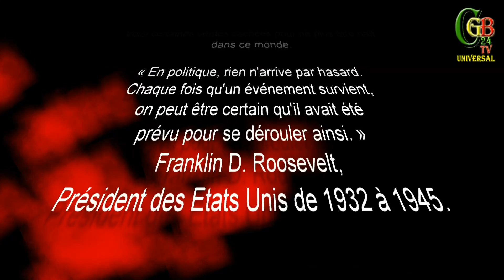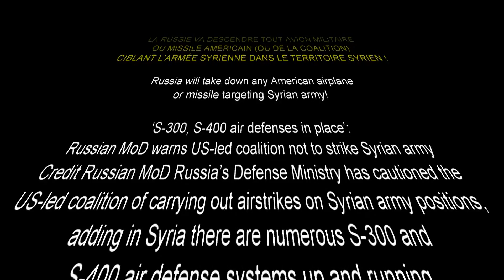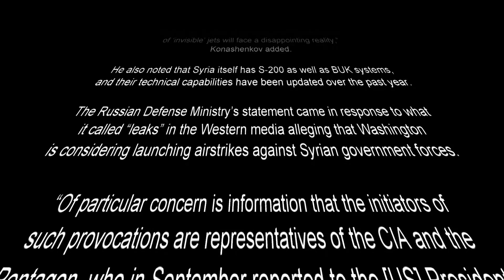DÉSORMAIS, LA RUSSIE DÉTRUIRA TOUT AVION MILITAIRE OU MISSILE AMERICAIN CIBLANT L’ARMÉE SYRIENNE !